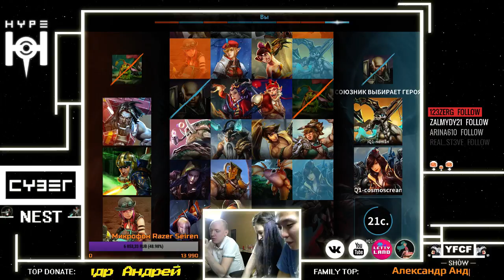Sashs YAYOO и почему доджим CP Joule, когда в команде одни раки? [16+]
Sashs YAYOO и почему доджим CP Joule, когда в команде одни раки?